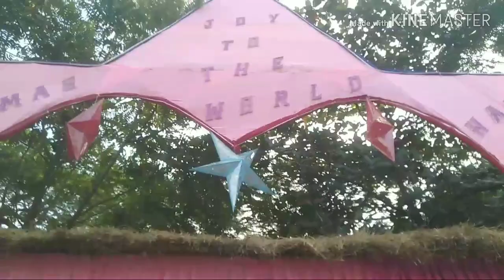Merry Christmas 🎅🌲♥️ in Tezpur|SUBIR ADHIKARI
Merry Christmas Special video...
Happy Christmas day...
Merry Christmas#
Tezpur# Assam#
All my friends... Thank you...